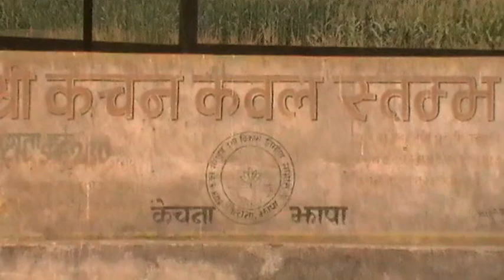Kechana Kawal Jhapa Nepal lowest place 58 meter from sea level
Hi Thank you every one for your love and valuable support. Saili Entertainment is an entertainment YouTube Channel from Nepal Jhapa Bhadrapur, started the Channel in 2015 we upload genuine various kinds of videos for entire satisfaction of the people.
About this video:- Kechana Kawal Jhapa Nepal lowest place 58 meter from sea level video taken by Gopal Thapa Magar and Ramu Karki in 21 April Tuesday 2021 this place is situated at south east Nepal around 22 kilometers from Bhadrapur.